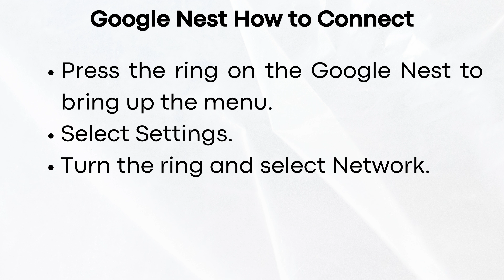How to Connect Google Nest (2025)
Learn How to Connect Google Nest.

If this video helped you out please consider leaving a like. Thank you!